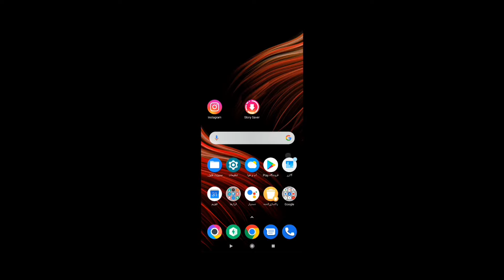free fire bug how to get ice in training ground / فريي فاير كيف تاغذ جليد فل العرض ممارسه